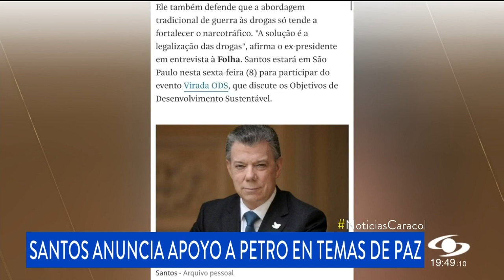Juan Manuel Santos dice que apoya a Gustavo Petro en sus esfuerzos por la paz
El expresidente de Colombia y premio nobel de la Paz Juan Manuel Santos aseguró que solo la legalización de las drogas pondrá fin al narcotráfico, en una entrevista publicada este viernes por el periódico brasileño Folha de Sao Paulo.